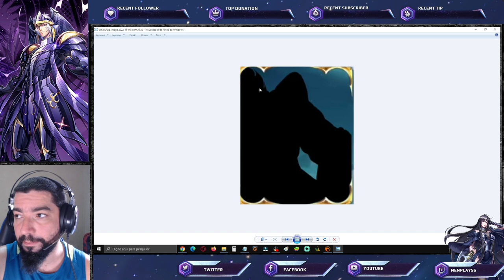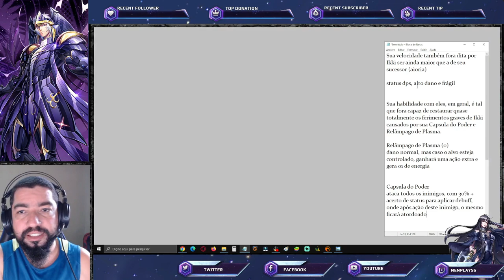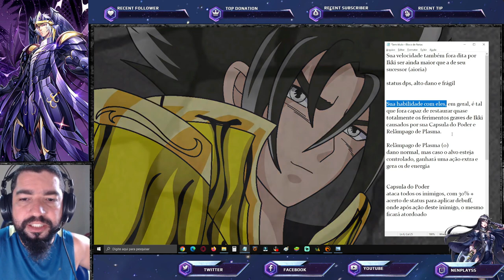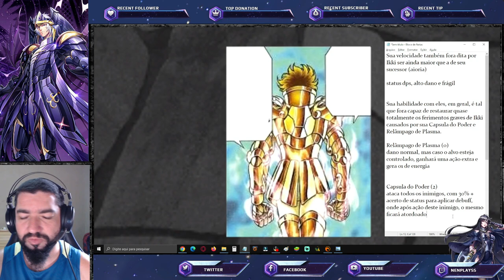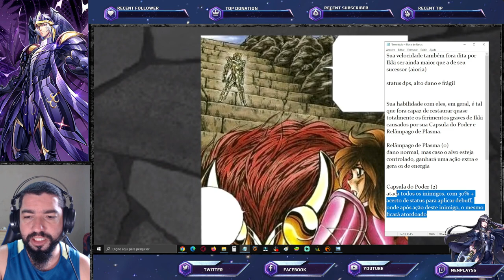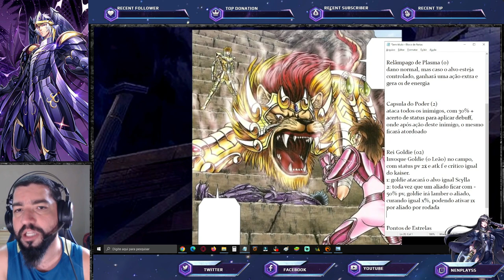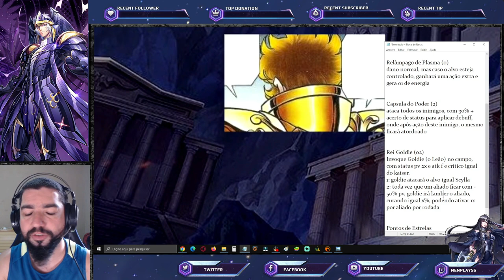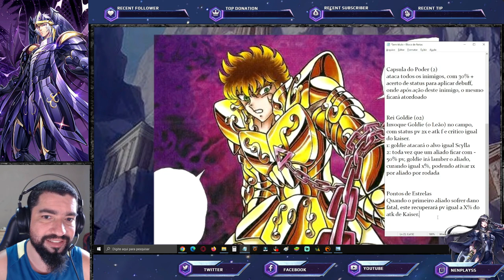Kaiser de Leão: O Que Esperar de Suas Habilidades - Saint Seiya Awakening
Confira especulações do que o Kaiser de Leão poderá acrescentar em saint seiya awakening.